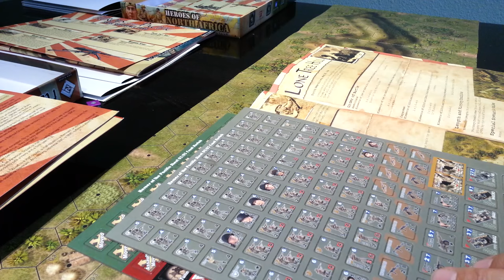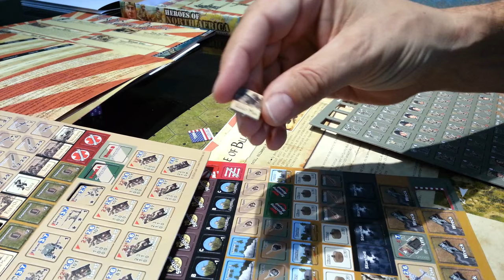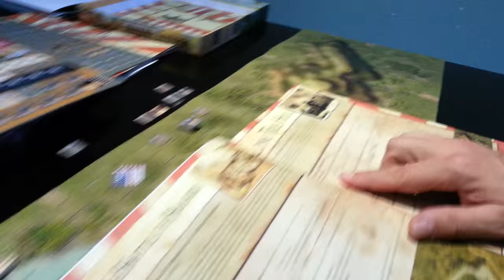Setup HoP to play!